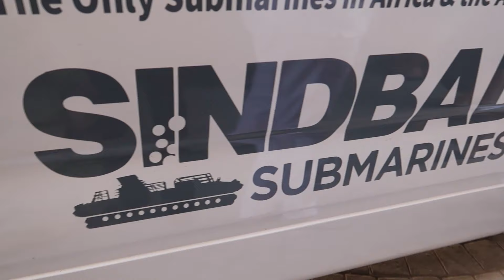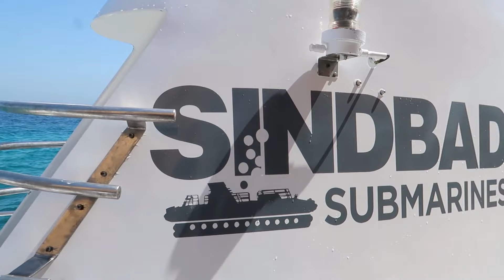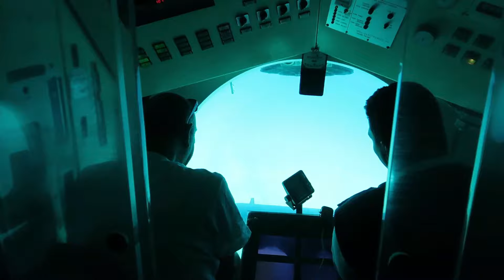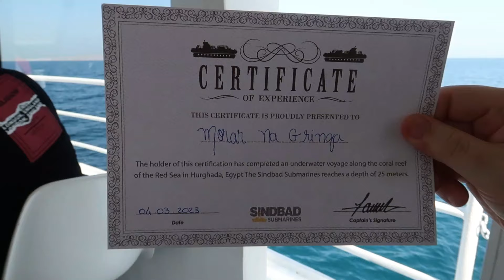É POSSÍVEL respirar a 20m abaixo do mar? Viagem de SUBMARINO no Egito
▶️ASSISTA AGORA - No vlog de viagem de hoje o Morar na Gringa mostra como é possível respirar a 20 metros abaixo do mar! Viagem de SUBMARINO no Egito. Neste vídeo, compartilhamos nossa incrível viagem de submarino no Egito, explorando as profundezas do oceano e revelando os segredos que encontramos nas águas cristalinas do Mar Vermelho. Venha nesta aventura subaquática única e descubra o que acontece quando mergulhamos nas profundezas misteriosas do Egito.🐠🐟

Morar na Gringa

Os links abaixo podem te ajudar a comprar passagens, chip de celular e seguro viagem. Faça como nós fizemos para garantir o melhor preço e conforto da sua viagem.

Passagens Aéreas - Compare as companhias aéreas no link abaixo para obter o melhor preço para sua viagem!

Seguro Viagem - A Europa exige que você tenha um plano de saúde com cobertura para os países onde você estará viajando. Não corra o risco de ser barrado na imigração e assim estragar suas férias, faça uma cotação com as seguradoras no link abaixo para obter os melhores preços.

Viaje Conectado - Sabe que existem vários aplicativos como Google Maps, Moovitapp, etc que te ajudam a se localizar nas viagens? São excelentes mas eles exigem conexão a todo momento e infelizmente você não consegue levar aquela conexão grátis do McDonalds para dentro do metrô. Garanta conectividade o tempo todo com a Internet adquirindo seu chip já no Brasil. Ele chega na sua casa e você ativa durante a sua viagem e evita passar "perrengues" como o de se perder além do que poderá conversar com a sua família, fazer stories no Instagram e o que mais precisar online.